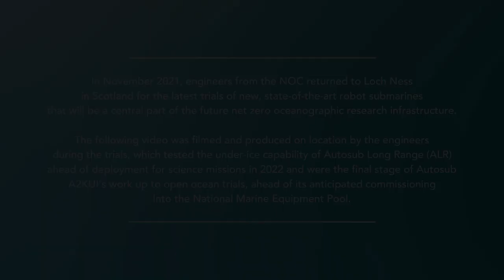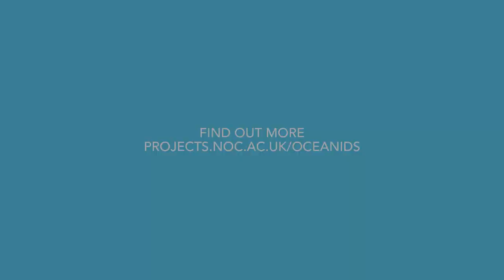Loch Ness Trial Video Diary - November 2021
In November 2021, engineers from the NOC returned to Loch Ness in Scotland for the latest trials of new, state-of-the-art robot submarines that will be a central part of the future net zero oceanographic research infrastructure.

The following video was filmed and produced on location by the engineers during the trials, which tested the under-ice capability of Autosub Long Range (ALR) ahead of deployment for science missions in 2022, and were the final stage of Autosub A2KUI’s work up to open ocean trials, ahead of its anticipated commissioning into the National Marine Equipment Pool.

This video diary was filmed, directed and edited by the NOC's Achille Martin, with the drone footage provided by the NOC's Dr Maaten Furlong.